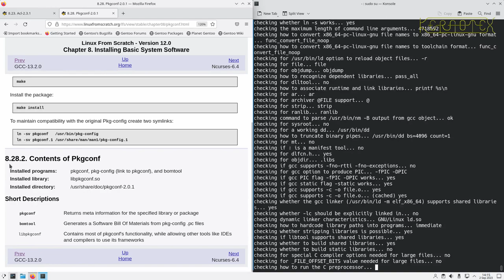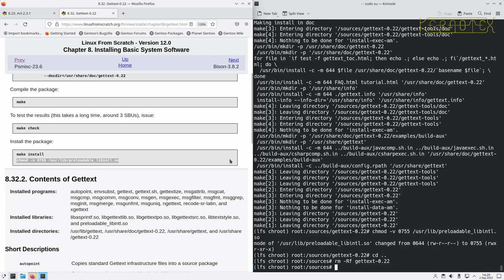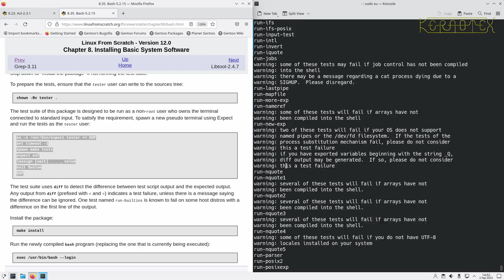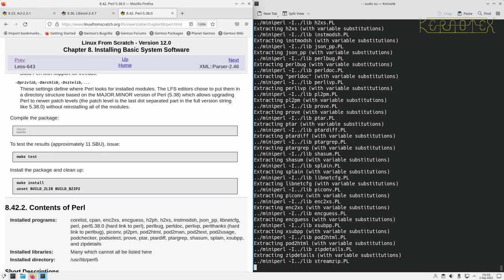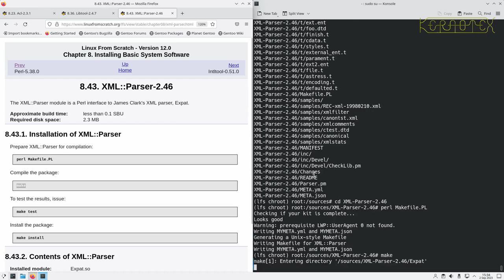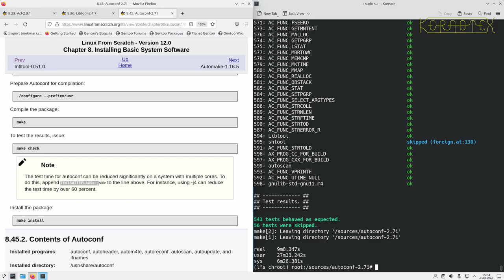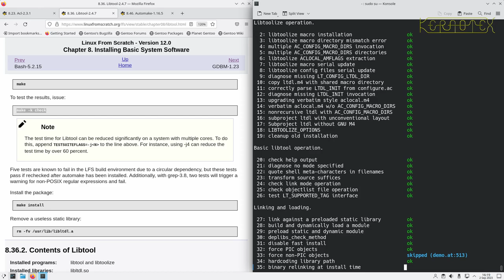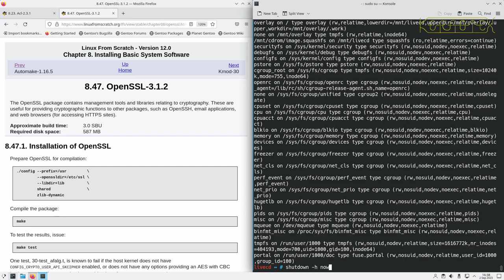13. Chapter 8: 8.28 to 8.46 Installing Basic System Software - How to build Linux From Scratch (LFS)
More packages from Chapter 8 are built.

At the end of this video I show how to quit the build environment safely to allow me to turn off the PC to take a break.

Thanks to @johnniewalker8290 for these timestamps:

0:00:00 Start
0:00:19 8.28. Pkgconf-2.0.1
0:01:04 8.29. Ncurses-6.4
0:04:00 8.30. Sed-4.9
0:06:21 8.31. Psmisc-23.6
0:07:16 8.32. Gettext-0.22
0:15:06 8.33. Bison-3.8.2
0:30:21 8.34. Grep-3.11
0:32:37 8.35. Bash-5.2.15
0:39:38 8.36. Libtool-2.4.7
0:44:49 8.37. GDBM-1.23
0:45:57 8.38. Gperf-3.1
0:46:52 8.39. Expat-2.5.0
0:47:39 8.40. Inetutils-2.4
0:49:02 8.41. Less-643
0:49:51 8.42. Perl-5.38.0
1:14:28 8.43. XML::Parser-2.46
1:15:10 8.44. Intltool-0.51.0
1:16:05 8.45. Autoconf-2.71
1:26:28 8.46. Automake-1.16.5
1:49:20 (8.36. Libtool-2.4.7 rebuild after Automake-1.16.5)